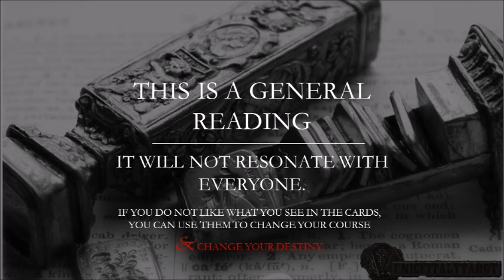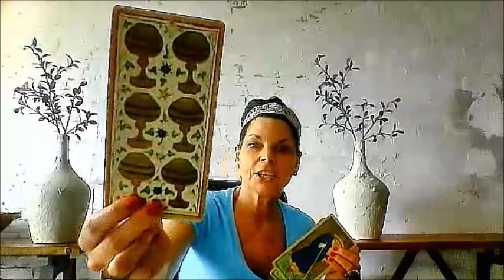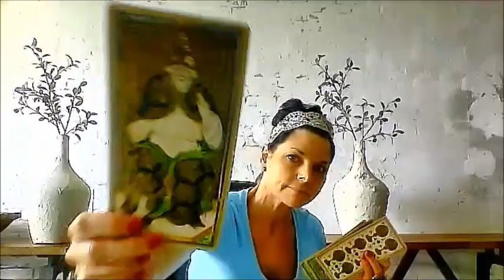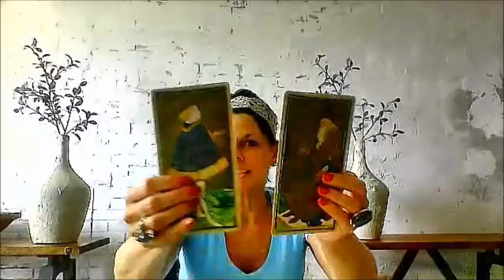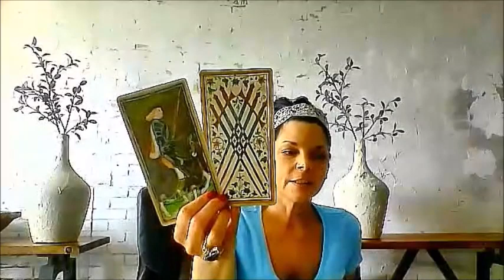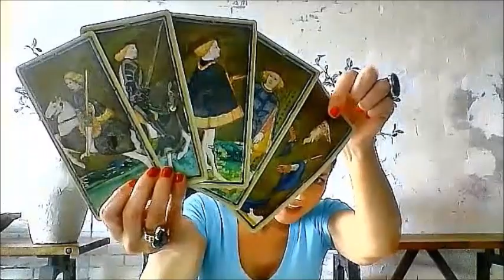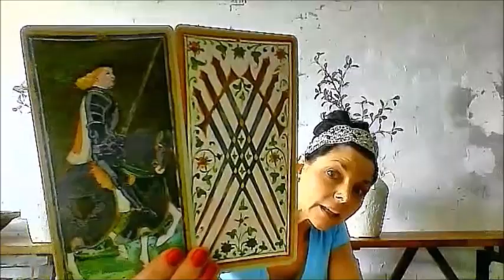SCORPIO AUGUST 2018 TAROT READING - PLEEEEEE-Z GO FOR THIS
SCORPIO THIS IS AN AMAZING READING - PLEASE TAKE ADVANTAGE OF THIS...